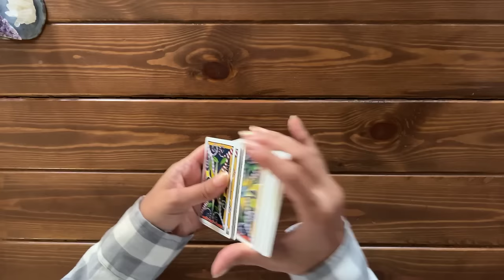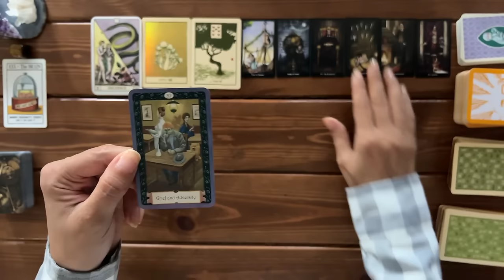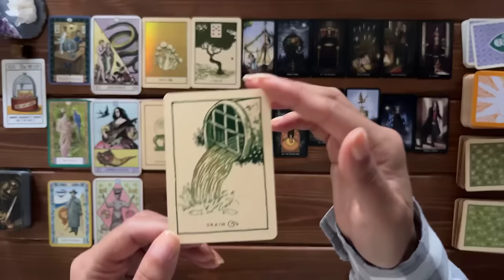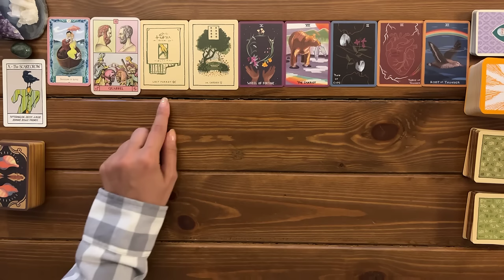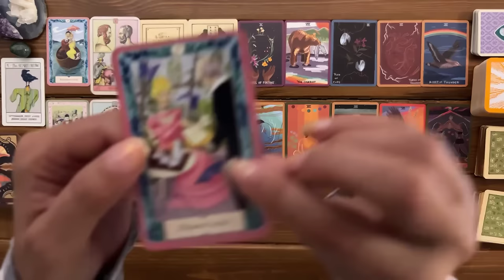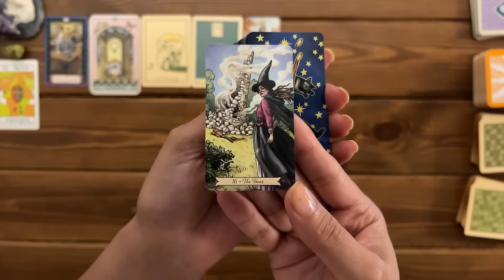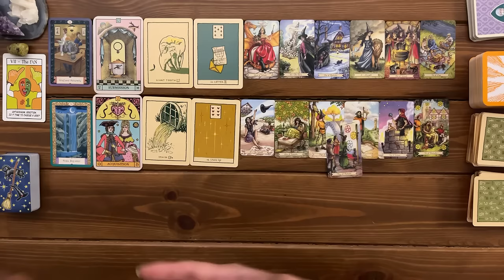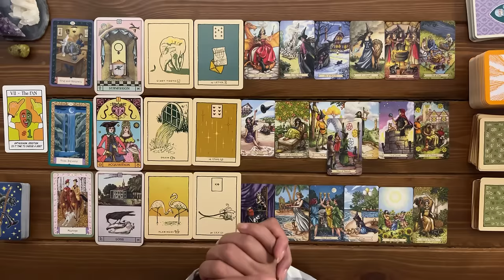The Universe's Plan for You Next: Your path ahead, Finances, and Improvements To Expect! | Timeless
This Message Is Specifically For You!

🦋:Timestamps:🦋
Pile Picking: 00:00
Zodiac Picking: 02:47

Pile 1 (Tiger's Eye): 06:06
Pile 2 (Green Jasper): 37:51
Pile 3 (Green Grass Jasper): 1:06:19

🎴Decks used in this reading:
-The Faux Tarot by Sandy Steen Bartholomen
-Mystical Kipper by Regula Elizabeth Fiechter
-The Green Glyphs Collection Box
-Steampunk Tarot Mini by Barbara Moore
-Everyday Witch Tarot by Deborah Blake